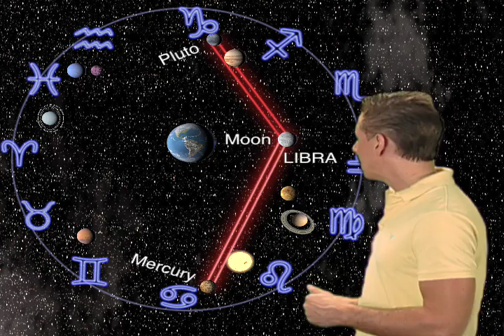Astro Weather, Thursday, July 19th, 2007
Chris covers your astro!